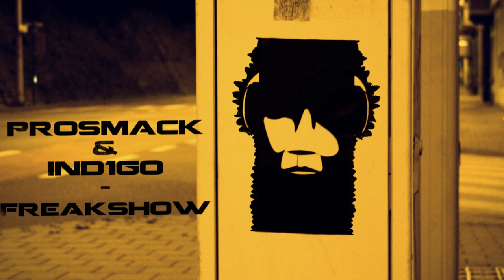Prosmack & Ind1go - Freakshow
♫-Artist: Prosmack & Ind1go | Title: Freakshow | Date: 2013 | Label: n/a | Genre: Electronic | Style: Glitch/Bass/Bass hop/Bunny Hop/freakshow